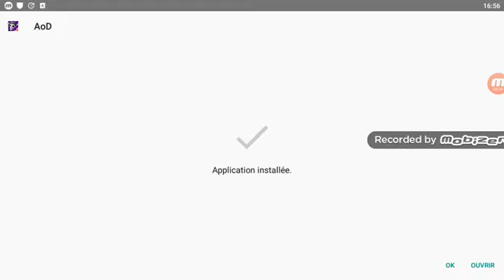j'ai recommencer army of darcknesss défense